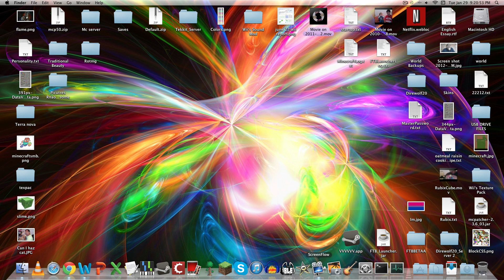45 Second Channel Update: I'm Sick ;-;